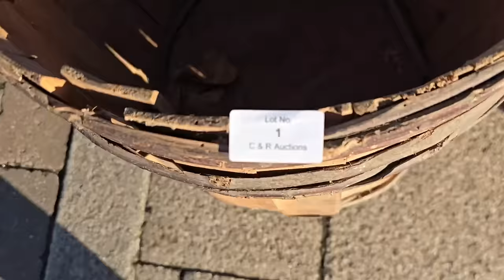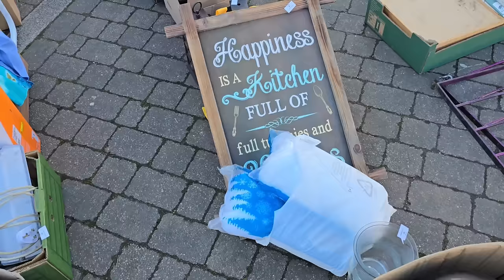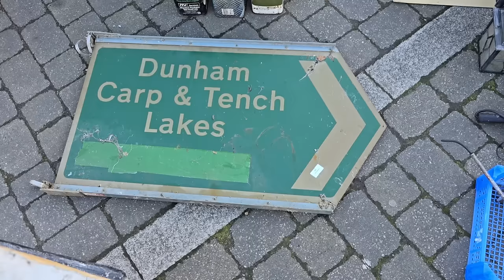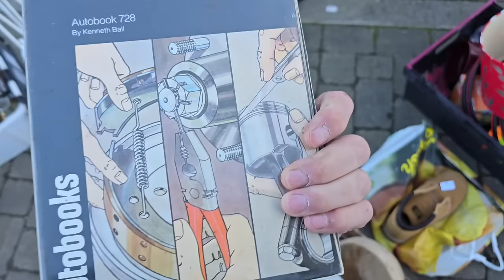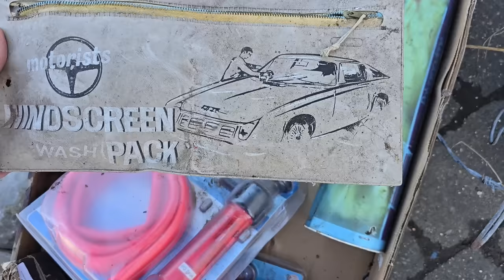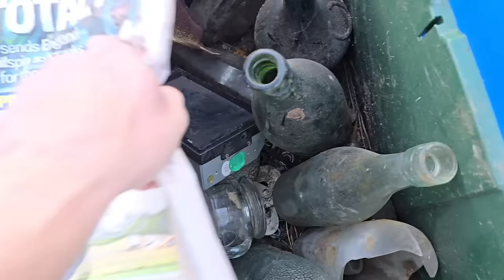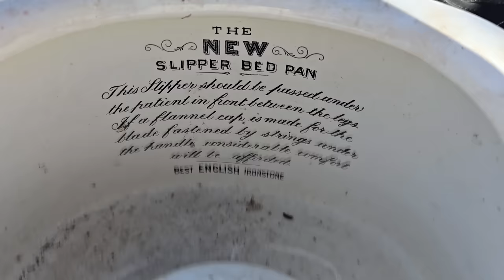Swaffham auction. Giant Clothes and a £500 Deere.